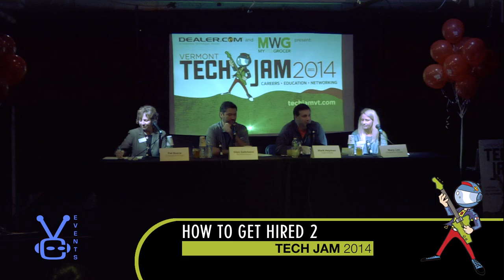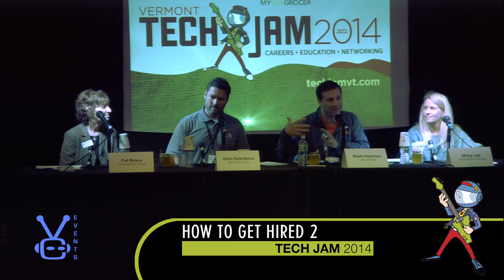Tech Jam 2014: How To Get Hired 2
The Vermont Tech Jam is an annual career fair/tech expo showcasing the state's most innovative tech and bioscience companies.

On this panel: Recruiters from MyWebGrocer, Logic Supply and Champlain College discuss how job seekers can stand out in the hiring process.